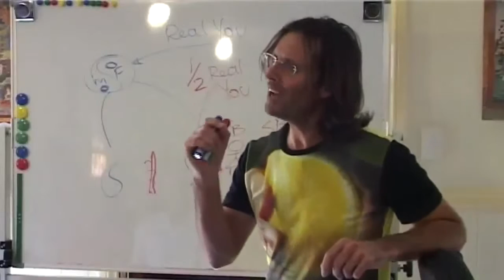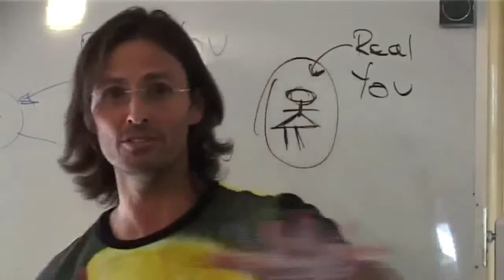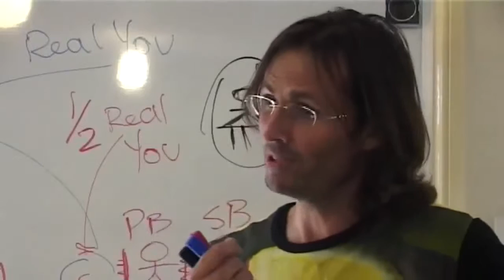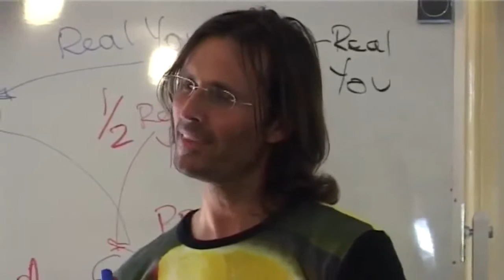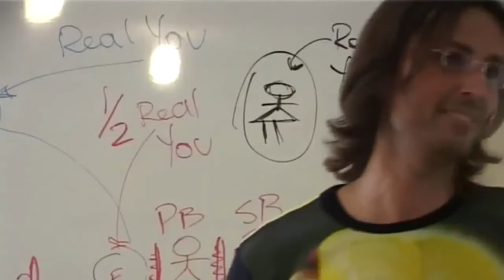Jesus on Emotional Resonance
Jesus discusses emotional resonance and the truth on how God would want us to relate to each other's unhealed emotions.

This is a section of the presentation by Jesus entitled "20080830 The Human Soul - The Power Of Your Soul P2".

dtstart:002332:
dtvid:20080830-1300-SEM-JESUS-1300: